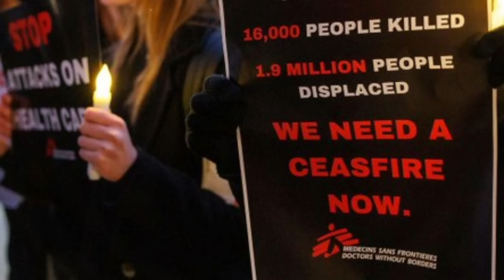BREAKING NEWS 🔔Attack at Mass 4 Dead / Priest Dies Suddenly / Bishops Call for Ceasefire/ Pope Prays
Please SUBSCRIBE - BreakingNews Attack during a Catholic Holy Mass at a University Leaves 4 Dead and 50 Injured/ Opus Dei Catholic Priest Dies Suddenly / Bishops and Churches Call for an Immediate Ceasefire / PopeFrancis Prays for Peace and Entrusts Suffering to Our Lady 🙏 BE INSPIRED!